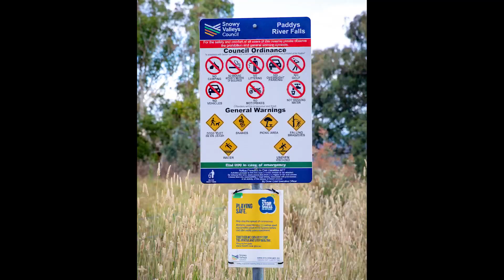05 Paddys River Falls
It's a very short and quick trip into the falls from Tooma Road and well worth it, especially when there is so much water flowing across the falls.

Still getting used to the new drone and how sensitive it can be but still managed to get some impressive video footage.  Thank you to Megan and her partner for allowing me to include them in this video.